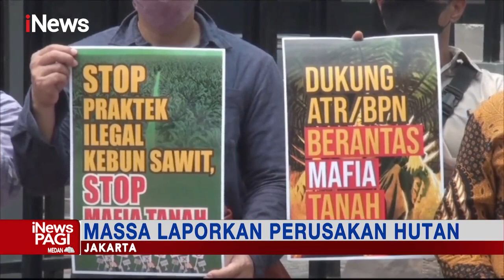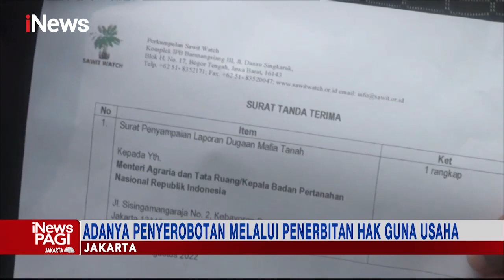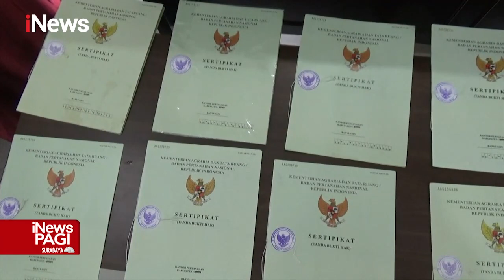Sindikat Mafia Tanah di Palembang Diringkus Polisi & Sita Barang Bukti iNewsPagi 04/08